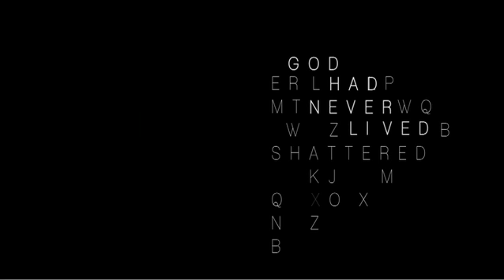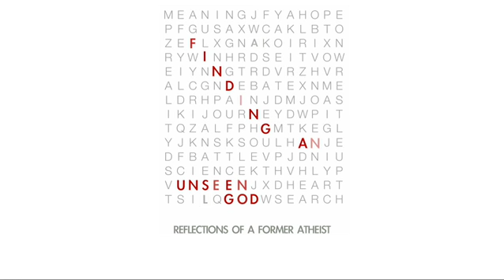Finding an Unseen God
By Alicia Britt Chole

With warmth, intellect, and compassion, Alicia
invites us to carefully consider what we believe and do not believe, while
she paints a vivid portrait of a God who relentlessly pursues even those
who deny him.